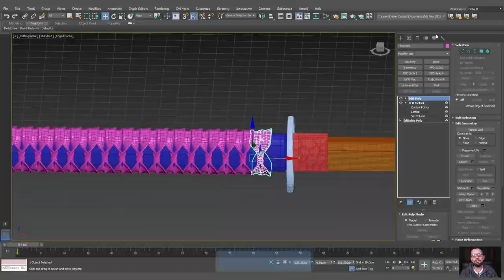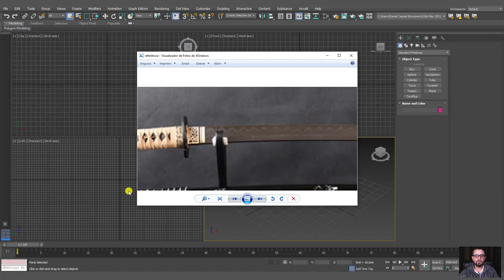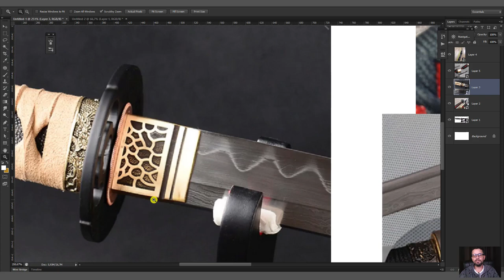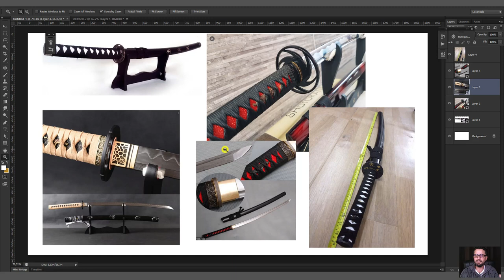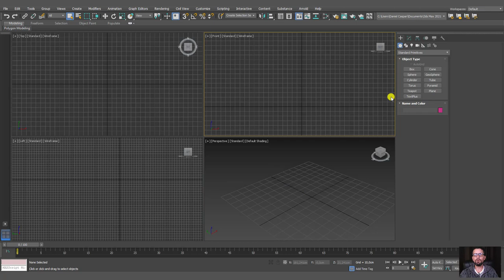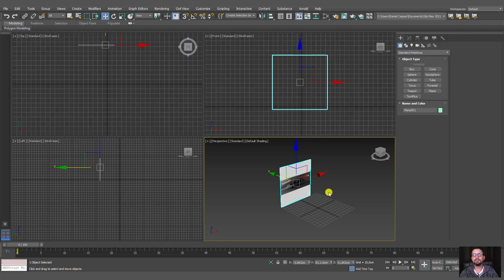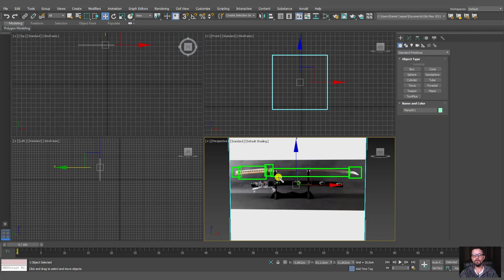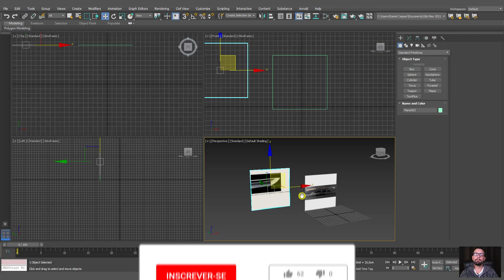Tutorial Modelar Espada Samurai Katana 3D no Autodesk 3ds Max - Parte 01